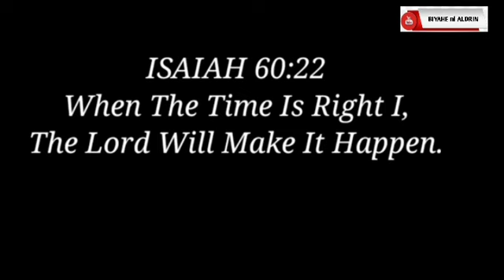Basketball At Sea Day 2 REMATCH